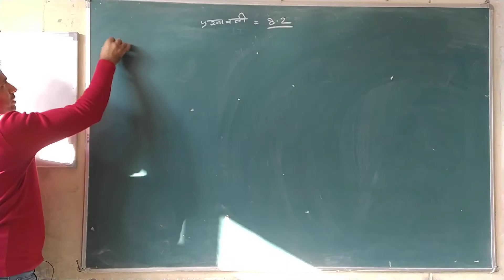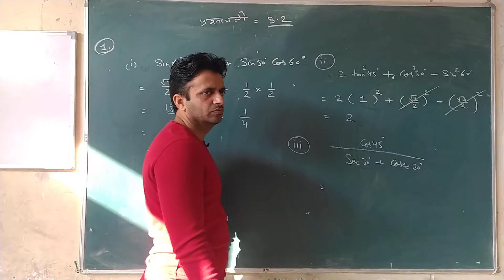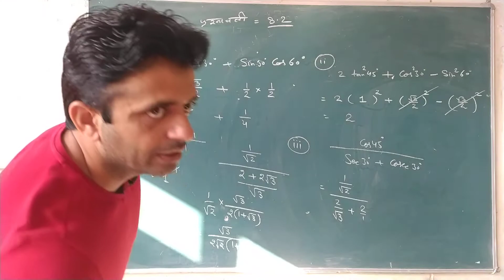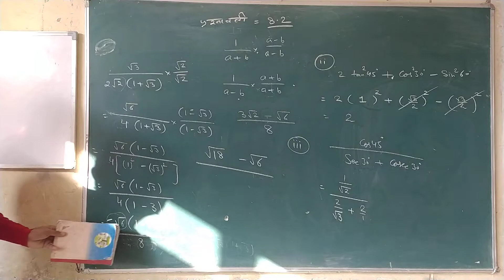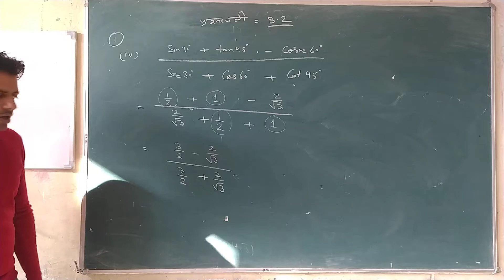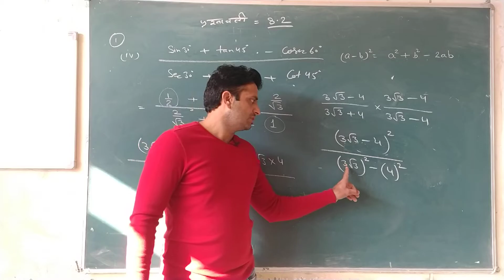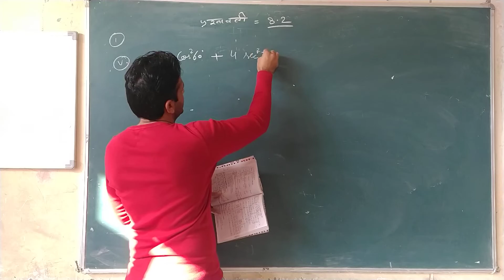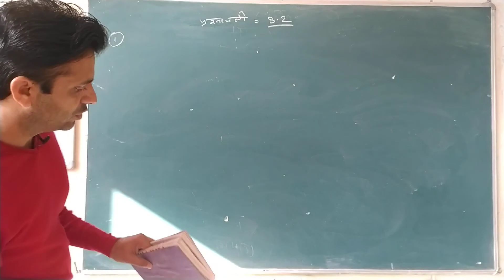Class 10 Chapter 8 Exercise 8.2 Q.no. 1